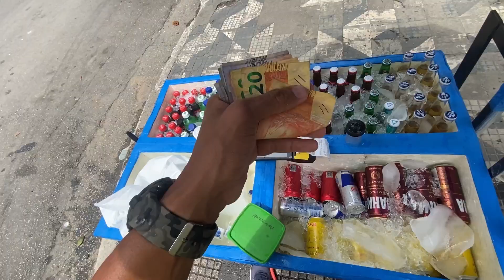Do 0 aos R$ 1.000 de lucro - (DIA 5)